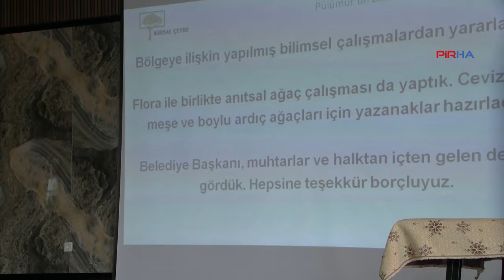Hozat’ta Çevre Paneli: Dersim ağır ekolojik sorunlarla karşıya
Munzur Kültür ve Doğa Festivali’nin ikinci gününde “Alevi inancı ve güncel sorunları” konulu panel düzenlendi. EDEF Genel Sekreteri Hasan Şen, Dersim’in ağır ekolojik sorunlarla karşı karşıya olduğunu belirtirken, TMMOB Genel Sekreteri ve çevre mühendisi Dersim Gül, Ovacık ve Hozat coğrafyasının yüzde 50-70’lik bölümünün maden şirketlerine tahsis edildiğini açıkladı.